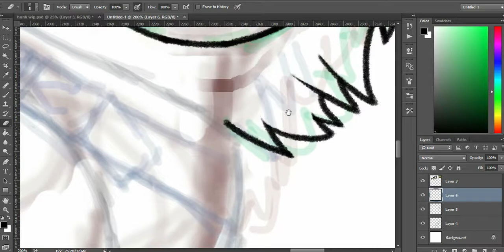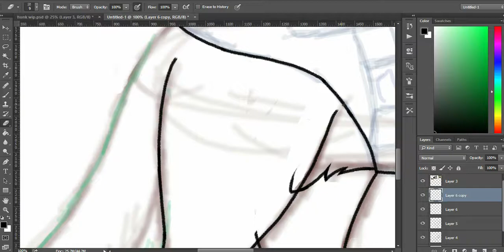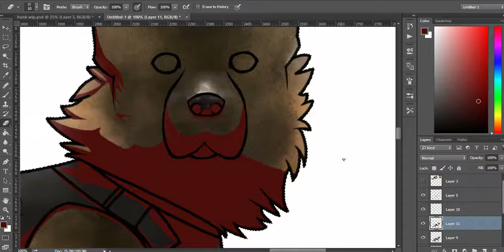Police Dog Speedpaint : Bright Future - Silent Partner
I've had this on my mind for a while now, so I decide to take a break from Voltron and draw a puppo. I love her. I wanna hug her. Look at my baby girl. Good girl. This is another thing I've never drawn before and I'm quite proud of it... There might be some similar things coming your way...